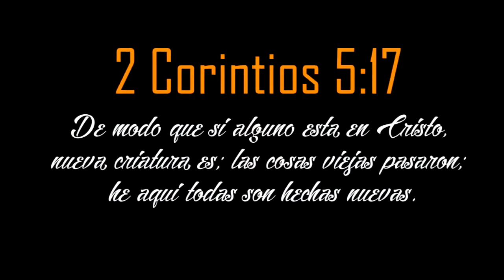Reggaeton Mix REMIX 2019 Dj Itiel 5:13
😎⚡DESCARGA MP3😎⚡

📸Instagran

LA UNIDAD DE GUERRA MIX 507 PTY    CANAL DE MIXES
LA UNIDAD DE  CRISRO MIX 507 PTY     CANAL DE MIXES

TANGS
🙄IGNARA ESTO🙄

🚫⚡🤑No Monetizamos Ningún Vídeo Solo Publicamos Y Promocionamos🚫⚡🤑